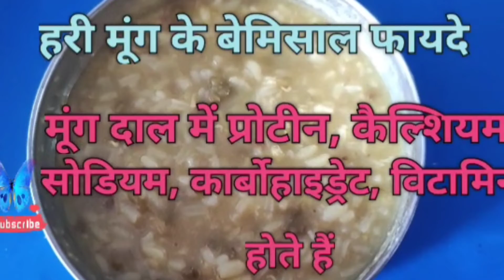Hari moong ke fayde he fayde#बच्चे बड़े सभी खाएं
Hiii,frnds
 Hari moong daal ke bohot saare fayde hain.Aap bhi hari moong khaeye or apne bachhon ko bhi khilayen.